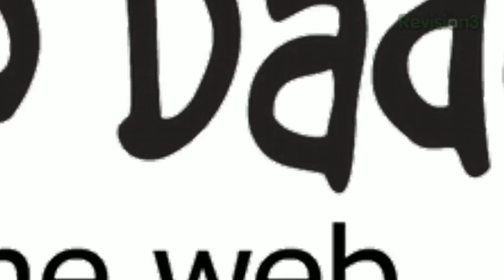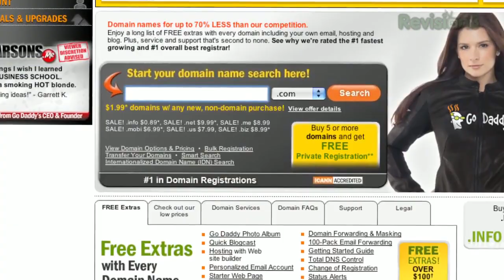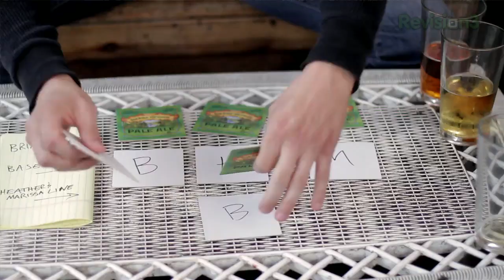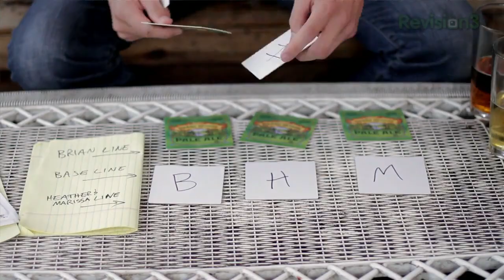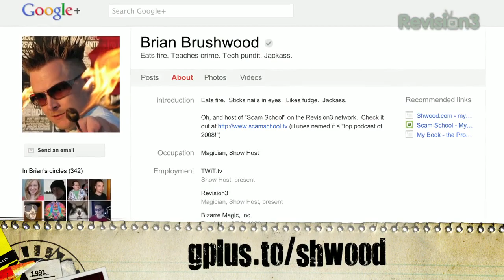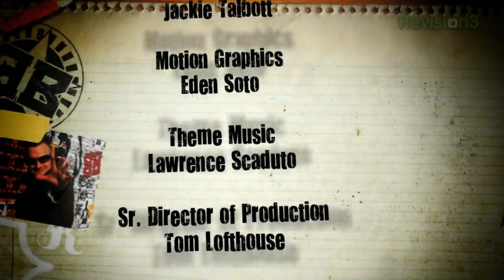Look Like a MIND READER & Fool Everyone!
With this easy peasy trick, you'll make spot-on predictions every time and fool your friends into thinking you're a mind-reading wizard, when really you're just a dude who's prepared for all the possible outcomes. Watch Brian lay down the basics and see if you can perform this yourself, with your own unique twists!

ABOUT SCAM SCHOOL
If Harvard offered a PhD in deceit, this would be it. Award-winning magician Brian Brushwood takes viewers on an inside tour of bar tricks, street cons, and scams. If you watch carefully, you'll never have to pay for a drink again!